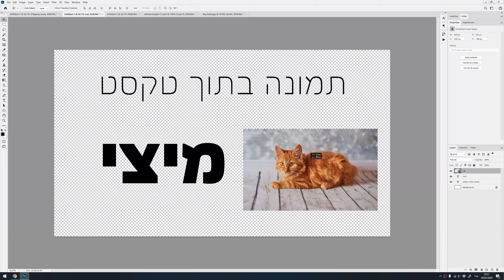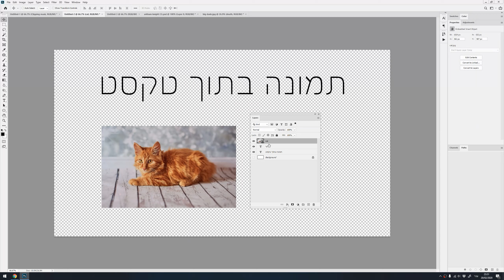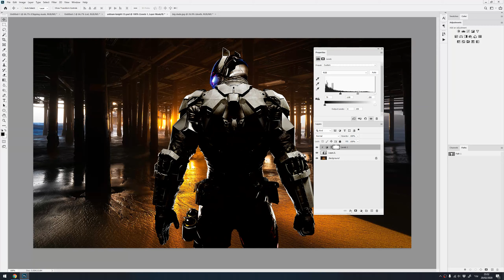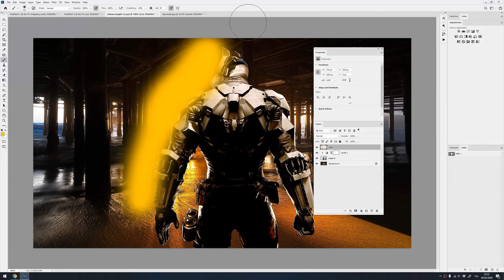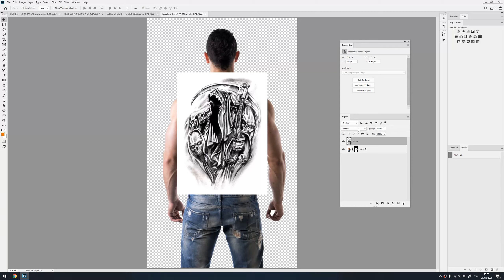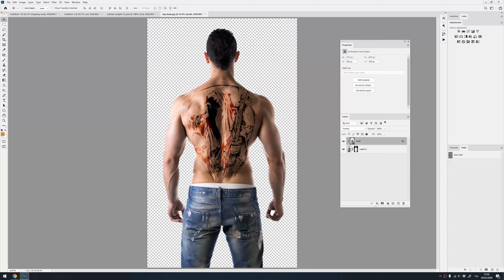פוטושופ Clipping mask 2